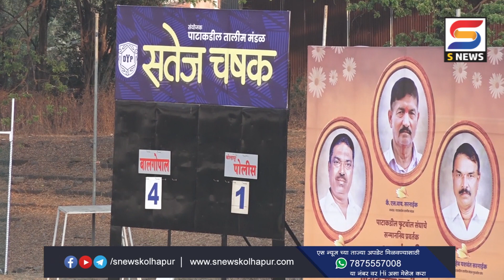सतेज चषक फुटबॉल स्पर्धेत या संघाचा विजय